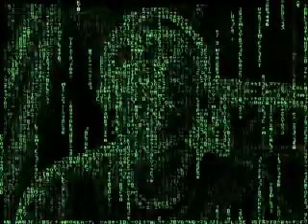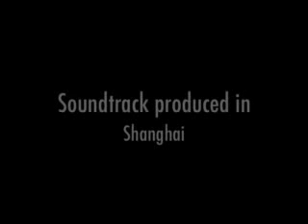Virtualization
Experimental...not to be taken seriously! ;-)